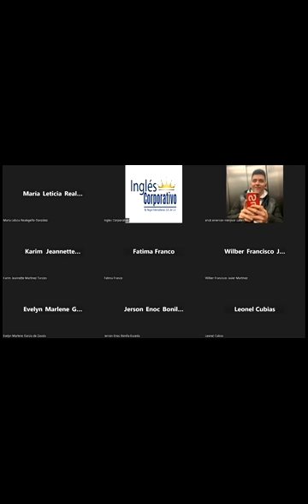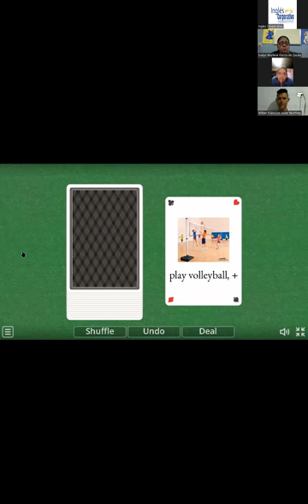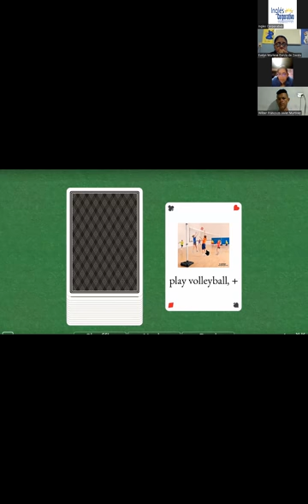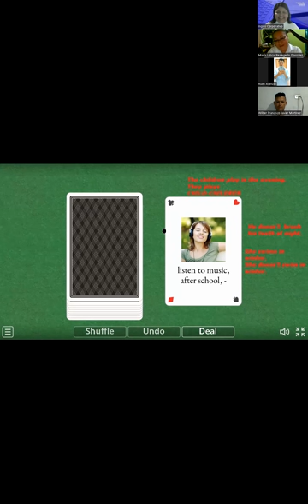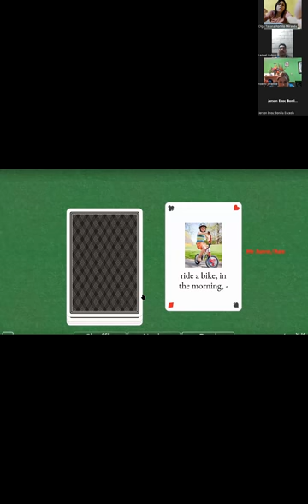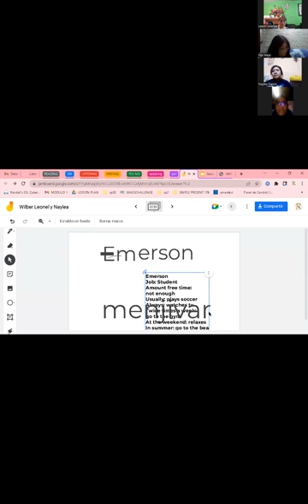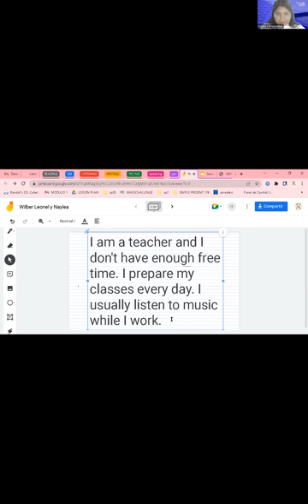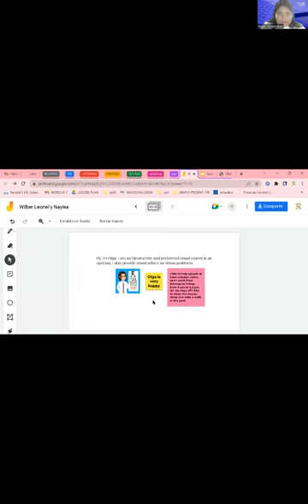Inglés Corporativo-#11 - 22-11-22- Information questions and answers.